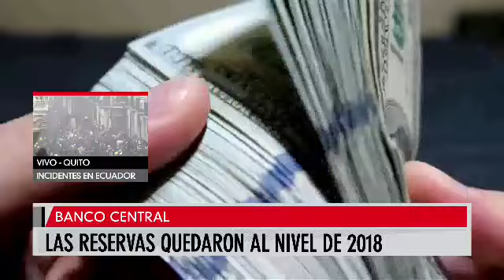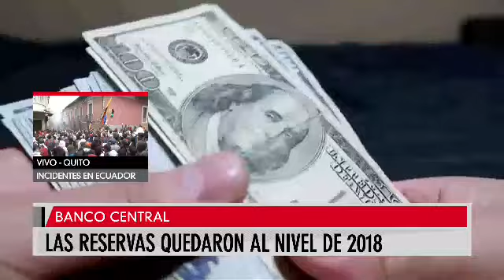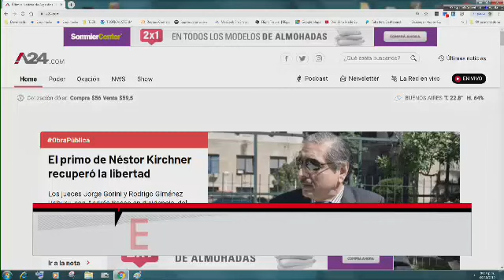MAS QUE NOTICIAS 09/10/2019 Bloque 1